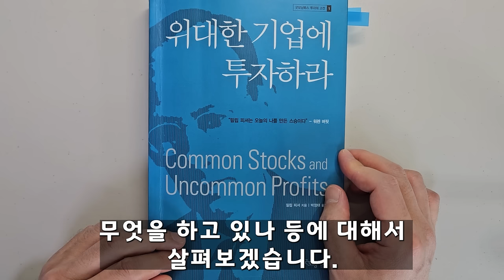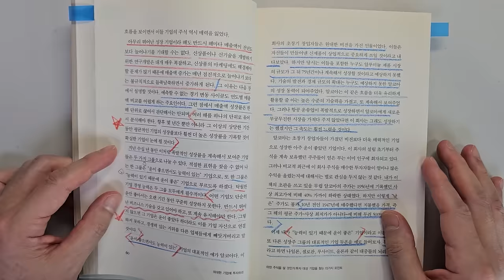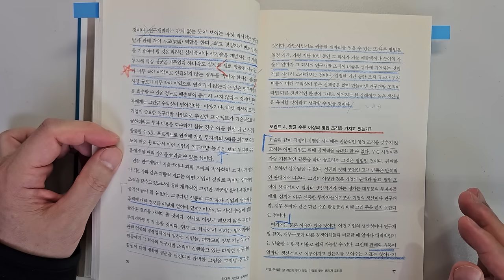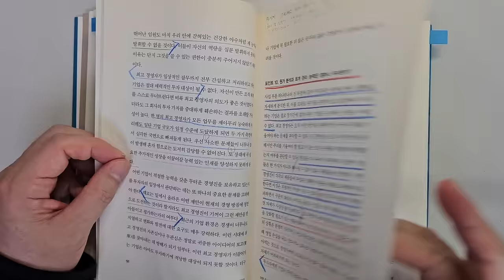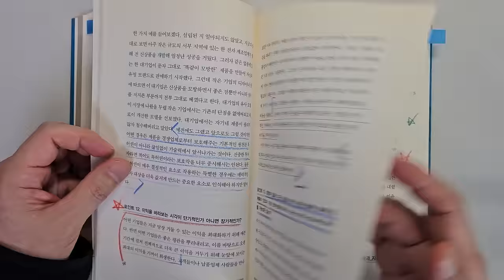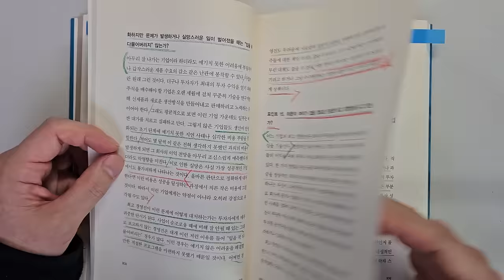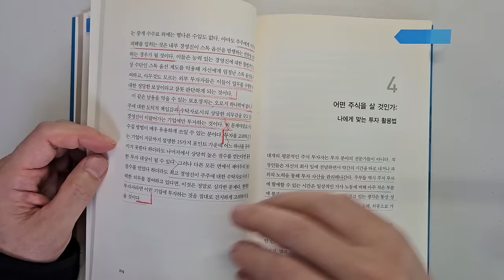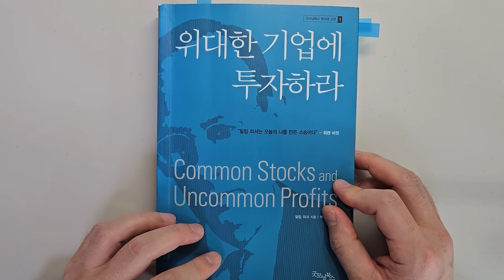워렌 버핏, 찰리 멍거 투자대가가 스승으로 모시는 필립 피셔가 말하는 주식투자 성공을 위해 가장 중요한 3가지요소 주식|투자|재테크|주식 강의 공부 책 추천 @세상의 모든 책들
주식투자 성공을 위해 가장 중요한 3가지요소 '위대한 기업에 투자하라'|지은이 필립 피셔|출판사 굿모닝 북스

안녕하세요
이번 시간에는 필립 피셔 님이 지은  '위대한 기업에 투자하라'를 리뷰하였습니다.

주식투자에서  장기간 크게 성공하기 위해 가장 중요한 것들에 관한 내용입니다. 주식으로 돈을 버는 데 아주 도움이 됩니다.

이번 시간에는 '위대한 기업'을 발굴하는 15가지 법칙에 대해서 살펴보았습니다.

바랍니다.

감사합니다.